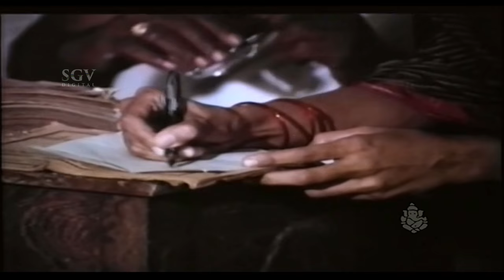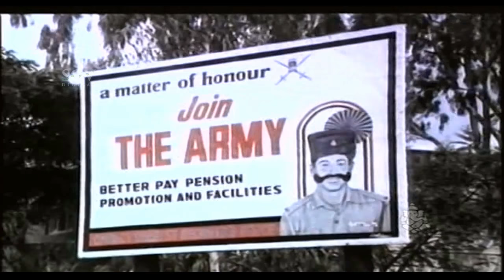Mother In Law War With Hemavathi Scene | Hemavathi Kannada Movie | G V Iyer, Udayakumar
Watch Mother In law War With Hemavathi Scene Hemavathi Kannada Movie G V Iyer, Udayakumar|

Stars:
Direction:
Director Siddalingaiah
Assistant Director R Krishnamurthy, V V A Rangachar, H T Nagendrappa
Production:
Banner Jain Combines
Producer N Veeraswamy, S P Varadaraj, J Chandulal Jain, Siddalingaiah
Production Manager S Manjunatha Rao, Vedachalam, Nathmal Set
Writers:
Story Goruru Ramaswamy Iyengar (Based on Novel)
Screenplay Siddalingaiah
Dialogue Hunasuru Krishnamurty
Lyrics Chi Udayashankar
Other Crews:
Music L Vaidyanathan
Cinematography Srikanth
Editor P Bhakthavathsalam
Art A Nazeer
Costume Ramapuram Guruswamy
Makeup Manmatha Rao, G S Vasu
Publicity Designs Gangadhar
Stills Ashwath
Sound Recording:
Dialogues Govindaswamy, Lakshman
Re-Recording Ramanathan
Censor Details:
CBFC U
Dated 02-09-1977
Length 4583 Mts
Reels 19
Color Color
Audio & Video:
Audio On Saregama
Video On Sri Ganesh Video, Moser Baer
Runtime 140 min
Songs & Lyrics:
Song Singer Lyrics
Shuddabrahma Parathpara Rama P B Srinivas Chi Udayashankar
Beduva Baaligintha P B Srinivas Chi Udayashankar
Thaalu Thaalu Gopaala
S Janaki Chi Udayashankar
Guhanalli Sodara Vaathsalya Kande
P B Srinivas Chi Udayashankar
Shiva Shiva Ennada Nalige Eke
Maanavaro Neevu Illa Daanavaro Yesudas Chi Udayashankar
Awards:
Karnataka State Film Awards 1977-78
Best Supporting Actor – Udayakumar